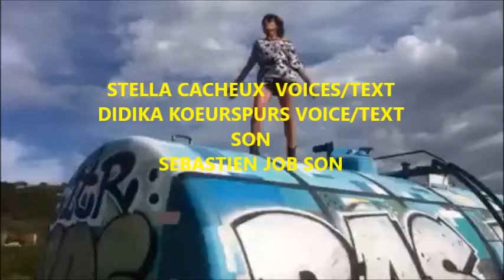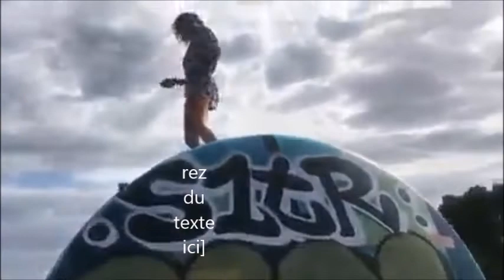LADY COME STELLA KOEURSPURS SEB JOB